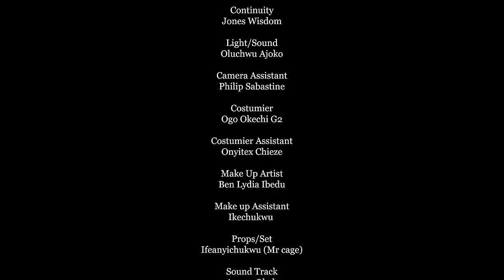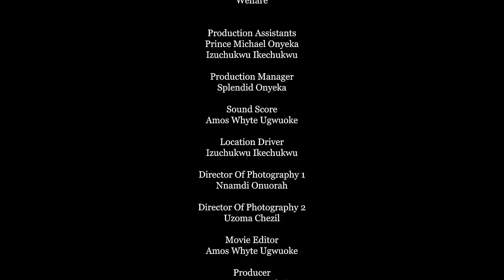The Dirty Old Man Always Help The Girl With Direction To D Stream But She Never Knew He Is A Prince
MOVIE TITTLE:::
STARRING::: DESTINY ETIKO
COMPANY'S NAME::: NICKSON PRODUCTION
YEAR::2022